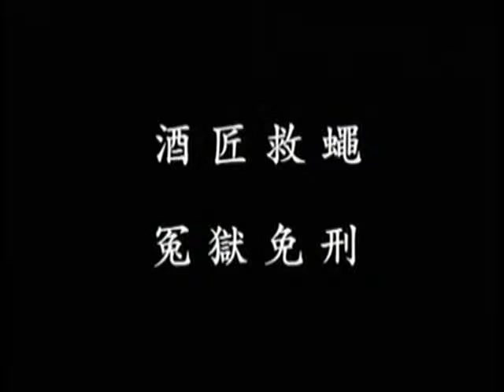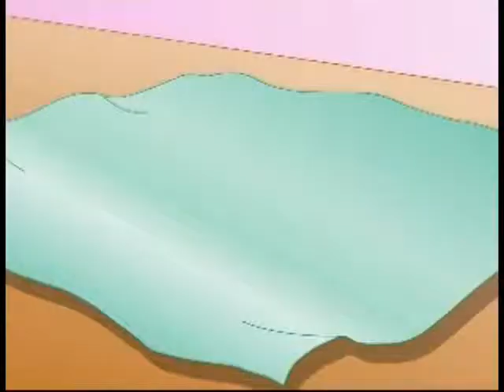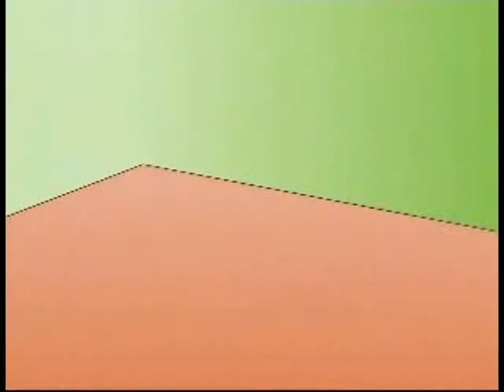06 酒匠救蠅，冤獄免刑